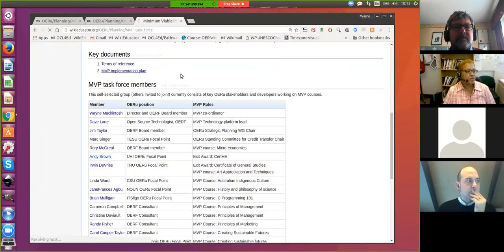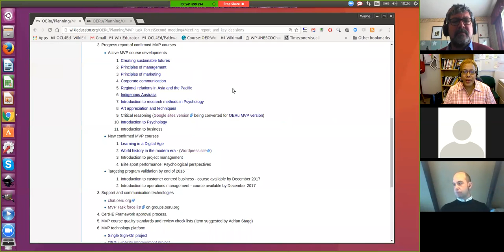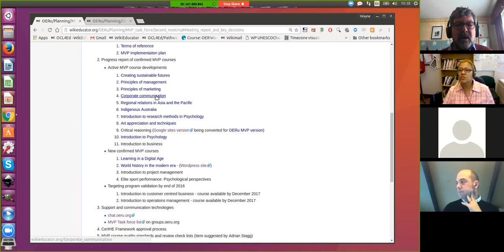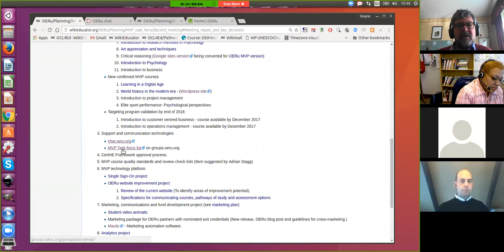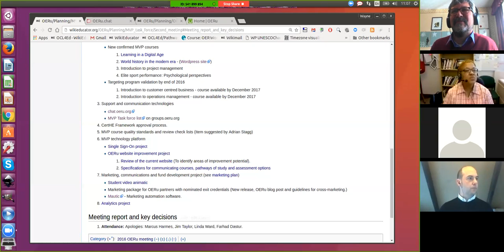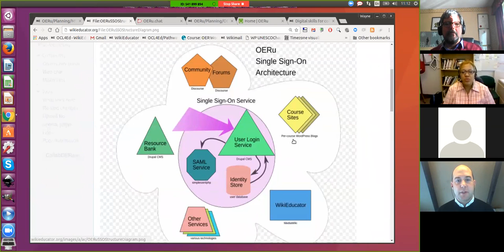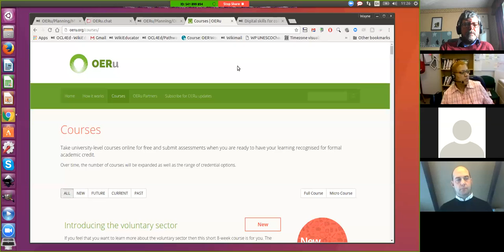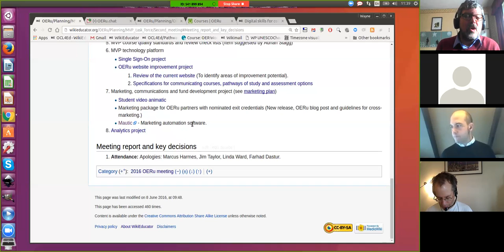16.06 Meeting of the OERu MVP Task Force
Recording of the second meeting of the OERu MVP task force working on the OERu 1st year of study.